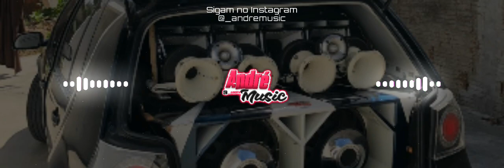VOU PASSAR GELINHO NO SEU CORPO TACAR GASOLINA QUE ELA TA PEGANDO FOGO • IGUINHO E LULINHA